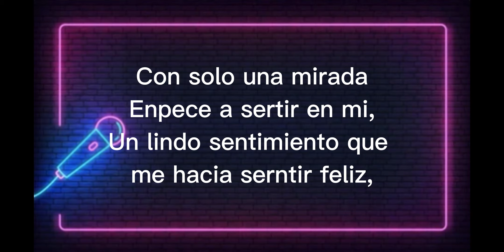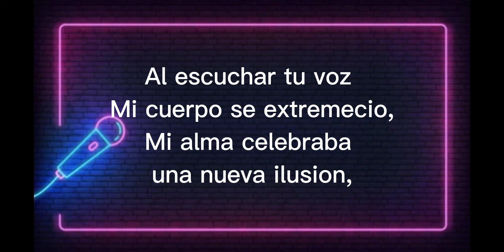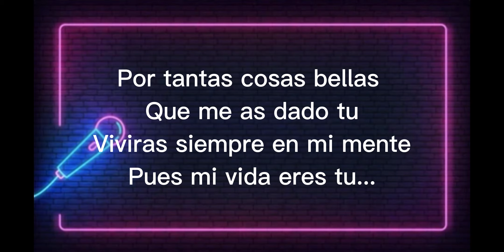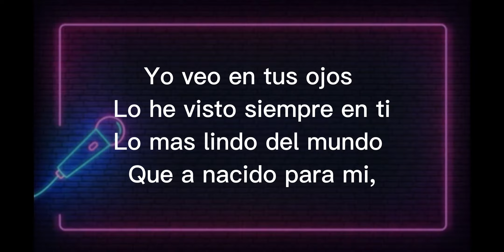Karaoke Por Tantas Cosas Bellas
Grupo Picacho, Churintzio Michoacán, Pueblo Mágico.